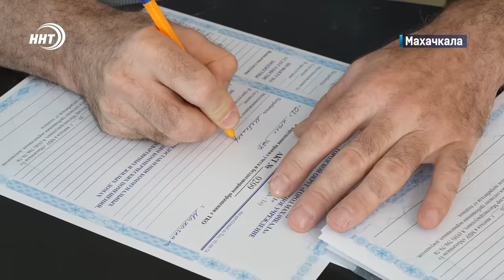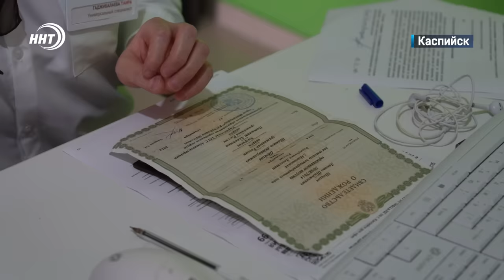Чиновники Дагестана покидают должности. Новости Дагестана за 03.07.2024 год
1. Все дело в отписках? Мурад Казиев освобожден от должности министра труда и социального развития Дагестана. Подробности через минуту

2. «За храбрость» и «За проявленное мужество». Сергей Меликов вручил гос.награды героям, вставшим на пути террористов 23 июня

3. Закрасчики против закладчиков. Волонтеры в Махачкале закрашивают надписи на стенах домов, которые наносят наркодилеры

4.Временные ограничения до лучших времен. Муфтият Дагестана объявил о запрете ношения никабов на территории республики